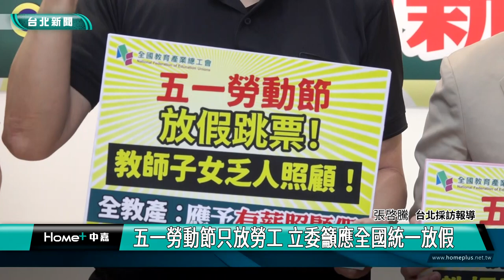五一 勞動節|許智傑 羅廷瑋|一國兩制 放假|教師 有薪假|消防員 權益|2024 中嘉新聞|五一勞動節只放勞工 立委籲應全國統一放假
五一勞動節放假一國兩制 全教產總爭取教師放有薪假 許智傑羅廷瑋出席挺

五一勞動節即將來臨，不過這種差別性的放假方式卻引起全教產總工會等團體的不滿，直批對有幼齡子女的中小教師來說並不公平也延伸許多問題，要求政府應給予有薪照顧假，包括立法委員許智傑、羅廷瑋都出席聲援更呼籲政府應該將五一勞動節調整為全國統一放假。

高喊五一勞動節放假跳票，召開這場記者會的全國教育產業總工會方面表示五一勞動節差別式放假對中小學教師多年來在家庭與學校間造成極大的困擾，對勞動者來說自己放假孩子並沒有放假也出現一家兩制的怪異情況，反而喪失勞工放假的美意。

立法委員許智傑與羅廷瑋也支持全國教育產業總工會的訴求，希望五一勞動節可以全國一致放假，創造好的育兒環境也避免延伸其他問題。

全教產總及消防員工作權益促進會等單位表示依據聯合國對勞動者的定義，凡是勞力勞心者皆屬勞工，呼籲政府應該重視各界的意見，給予國人更好的假期規畫也避免一國兩制的情況持續發生。